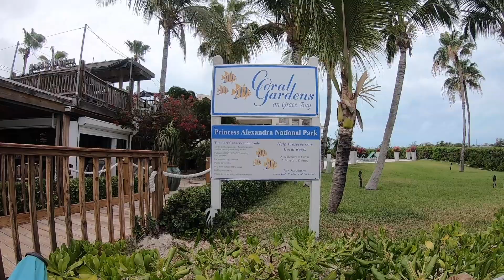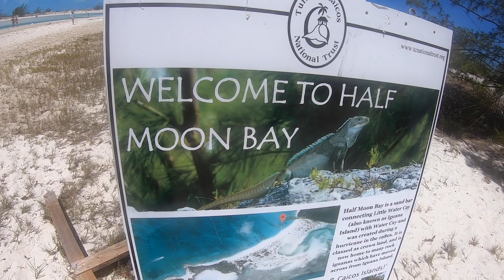Turks and Caicos Adventures - Family Trip - Full Length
Join us as we explore the Turks and Caicos islands and one of the world's most acclaimed beaches, Grace Bay Beach on Providenciales. From snorkeling with sharks and sea turtles to jet skiing to a shipwreck to kayaking through the mangroves, we absolutely loved Turks and Caicos! The islands are full of family adventures, fun, and a whole lot of HAPPY! We hope you enjoy, and we hope this inspires you to seek happiness and many adventures!

Featuring:
0:14 Arriving at Alexandra Resort, Grace Bay Beach
0:36 Snorkeling at Bight Reef / Coral Gardens, part of Princess Alexandra National Park
2:06 Having Fun at Blue Haven Resort
2:27 Kayaking through Mangrove Cay
2:58 Snorkeling Cruise through Caicos Dream Tours
3:33 Exploring Iguana Island
5:43 Sailing to Princess Alexandra National Park
7:15 Jet Skiing to La Famille Express Shipwreck